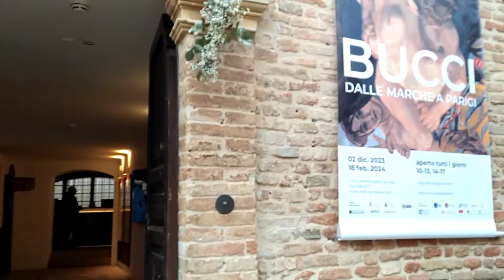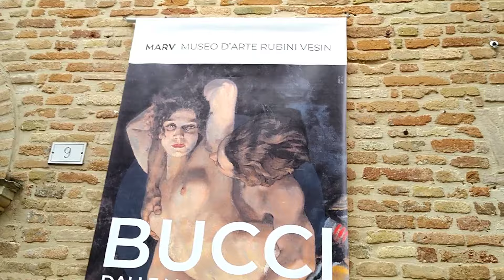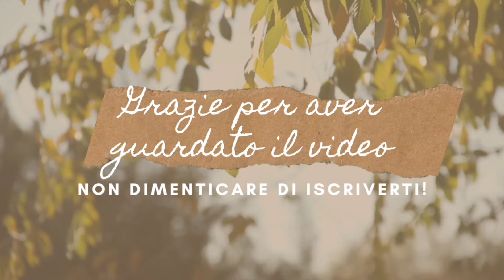Vlog di Santo Stefano 26 Dicembre 2023 ( vi portiamo con noi a Gradara )